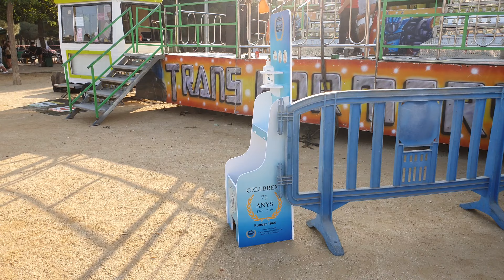Skylab - Feria de Mataró 2021